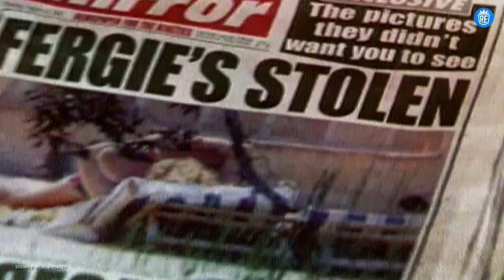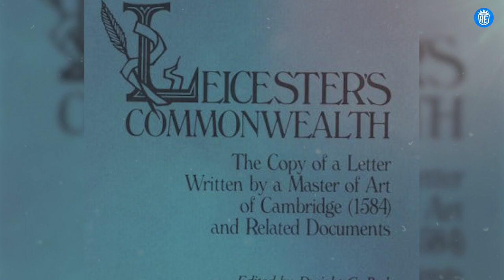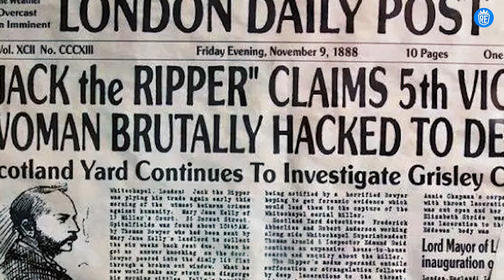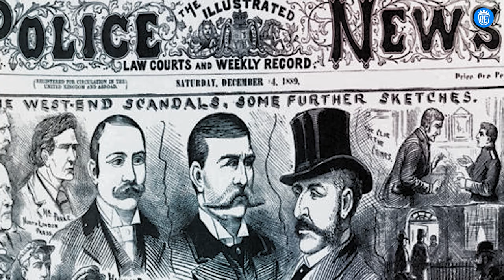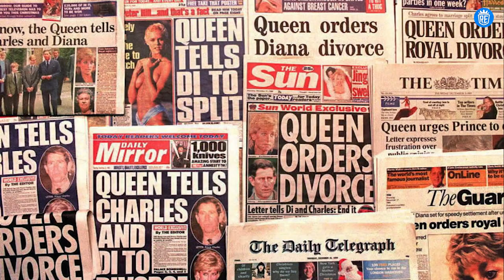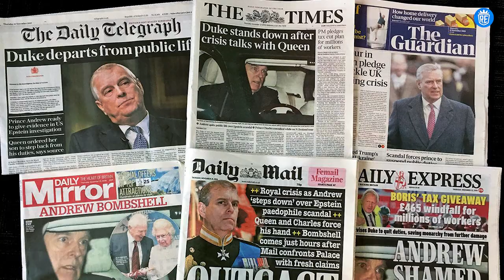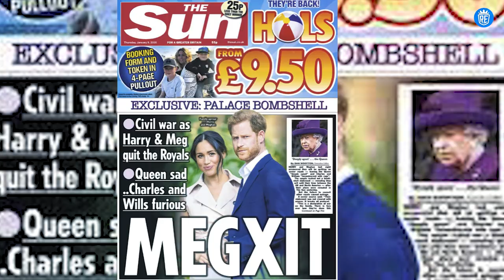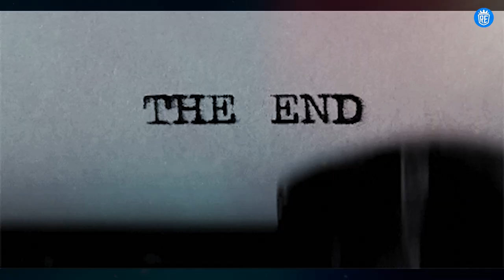15 Mysterious Questions of the British Royal Family We All Want to be Answered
15 Mysterious Questions of the British Royal Family We All Want Answered 🏰🔍 | Unraveling the Royal Riddles!

🔍 The British Royal Family has long been a subject of fascination and intrigue. From whispered tales in palace corridors to unsolved mysteries of the past, we're diving into the 15 burning questions about the Royals that have left us all curious.

▶️ IN THIS VIDEO:
✅ Delve into the historical puzzles that have left historians stumped 📜
✅ Explore the modern-day curiosities surrounding the current generation of royals 👑
✅ Exclusive snippets from royal insiders and experts 🎙️
✅ Are there answers, or do these questions only lead to more mysteries? 🌀

Don't forget to activate the 🔔 for all the latest revelations!

This video was produced by: UNITY FILMS.
WRITER : MAHNOOR
VOICEOVER ARTIST: Yenny D
EDITOR: ADEEL
THIS VIDEO IS OWNED BY:  ROYAL EDGE